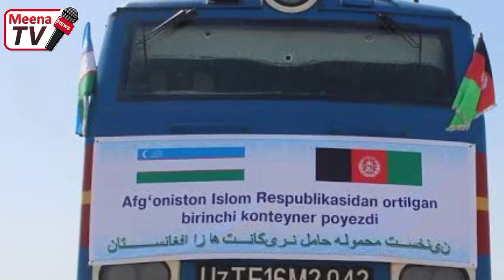د نن تازه او ډیر مهم خبرونه مینه افغان سره 2021/12/19